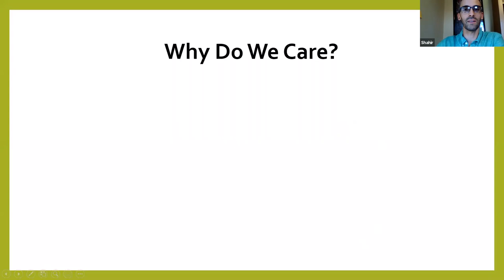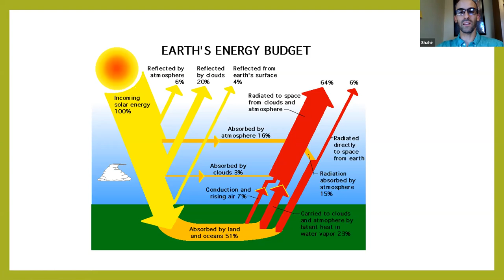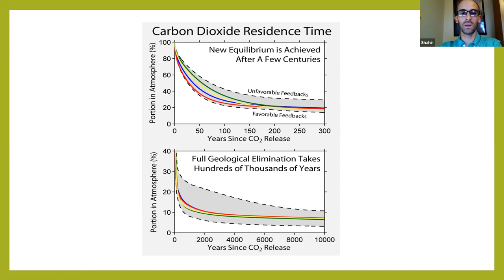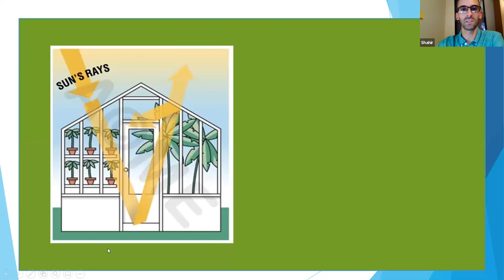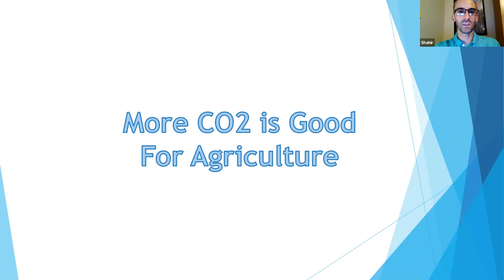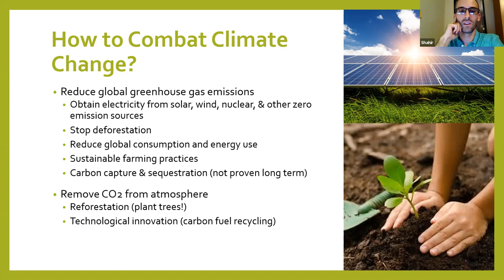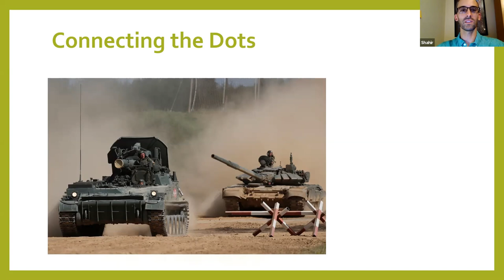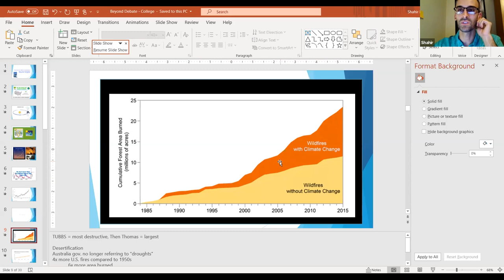Climate Change by Shahir Masri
In this second lecture in our fall 2020 Naturalist Nights series, Dr. Shahir Masri discusses the science behind climate change, real world impacts he saw first hand when traveling the country, and important ways that we can all take action.